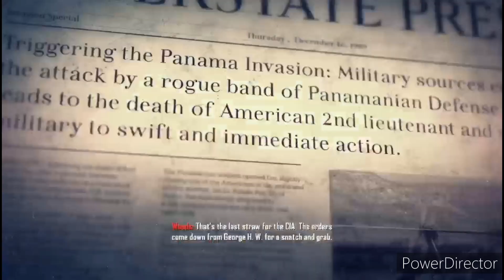Call of Duty Black Ops 2 suffer with me episode 9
In the intro and outro, the song is not from me I don't own to the song Cat Noncopyrighted Music and some other songs.